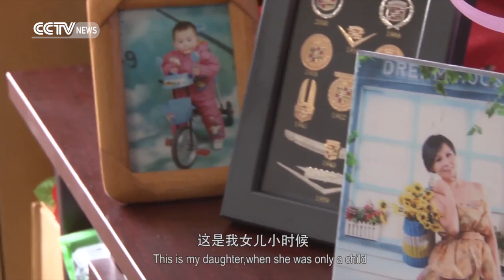Looking China Short Film Week：Alice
This movie, Alice, shows the multiple images of a mom in China. Alice learns English by herself with the wish to introduce China’s brilliant landscape and culture to foreigners. Alice’s incredible positive attitude towards life influenced the director and his capturing of the warmth and toughness of a Chinese woman.